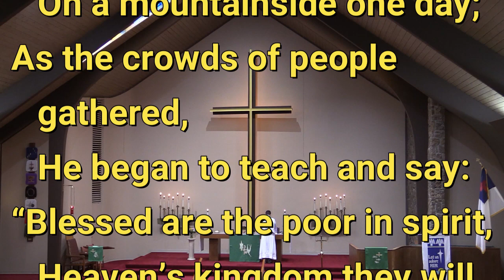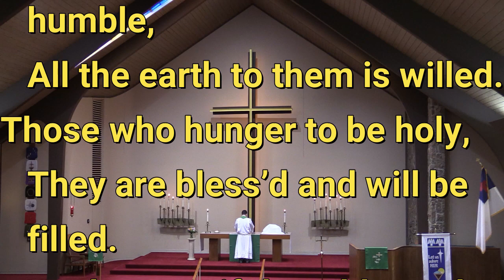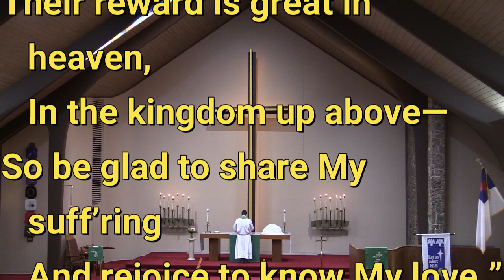2023 01 29 Jesus Sat with His Disciples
On the Fourth Sunday After the Epiphany, January 29, 2023, the congregation of Immanuel Lutheran Church of Colorado Springs sang "Jesus Sat with His Disciples," hymn #932 in the Lutheran Service Book.  The text is by Stephen P. Starke and the tune is by Marty Haugen.